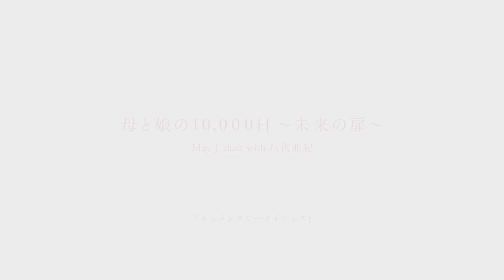May J. duet with 八代亜紀 / 「母と娘の10,000日 ～未来の扉～」DVD収録Documentaryダイジェスト映像（出演：八代亜紀 / アンジェラ・アキ / May J.)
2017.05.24発売シングル「母と娘の10,000 日 ～未来の扉」CD+DVD収録映像からのダイジェスト映像

May J. / 八代亜紀 / アンジェラ・アキによる制作秘話、アンジェラ・アキのピアノで歌うMay J.のアコースティックセッションなどの秘蔵映像を収録
※「母と娘の10,000日 〜未来の扉〜 Documentary」の続きは本編DVDでお楽しみください

以下のLINE BLOG投稿と合わせてご覧いただくのがオススメです☆

『八代亜紀さんから頂いた一生の宝物』(2017/5/27)

◆2017年5月24日発売『May J. duet with 八代亜紀 / 母と娘の10,000日 〜未来の扉〜』
アンジェラ・アキ初プロデュース

May J. 10 枚目のニューシングルは、結婚を控えた娘と母の想いを歌ったウェディングソング。
母役を歌うのは八代亜紀。そして作詞・作曲・編曲にはアンジェラ・アキを迎え、奇跡のコラボレーションが実現した「母と娘の10,000日
～未来の扉～」は、結婚を控えた女性に限らず、不安を抱えつつも新しい未来へ一歩踏み出そうとする万人の心に沁みる温かく力強い楽曲です。

カップリングには、こちらもウェディングシーンで今なお歌い継がれる、中島みゆき「糸」のカヴァーを収録。

■[CD+DVD] RZCD-86353/B ¥1,944(税込)
CD
01. 母と娘の10,000 日 ～未来の扉～
02. 糸
03. 母と娘の10,000 日 ～未来の扉～ (Daughter’s Vocal Only)
04. 母と娘の10,000 日 ～未来の扉～ (Mother’s Vocal Only)
05. 母と娘の10,000 日 ～未来の扉～ (Off Vocal)
06. 糸 (Off Vocal)

DVD
母と娘の10,000 日 ～未来の扉～ May J. duet with 八代亜紀
・ Documentary
・ Studio Session Clip

■[CDシングル] RZCD-86354 ¥1,296(税込)
CD
01. 母と娘の10,000 日 ～未来の扉～
02. 糸
03. 母と娘の10,000 日 ～未来の扉～ (Daughter’s Vocal Only)
04. 母と娘の10,000 日 ～未来の扉～ (Mother’s Vocal Only)
05. 母と娘の10,000 日 ～未来の扉～ (Off Vocal)
06. 糸 (Off Vocal)